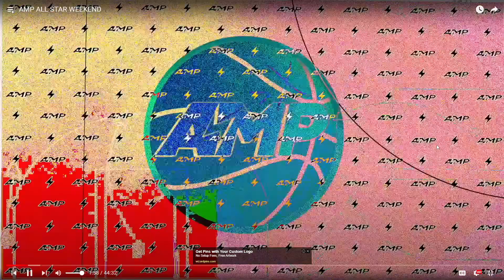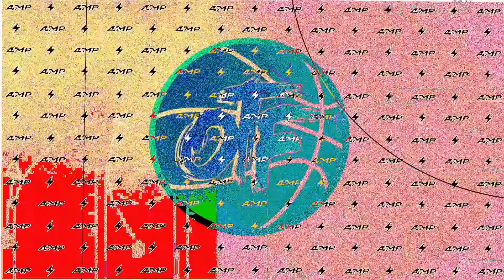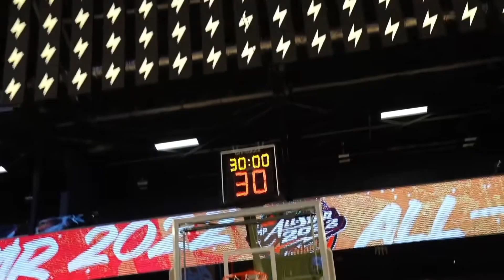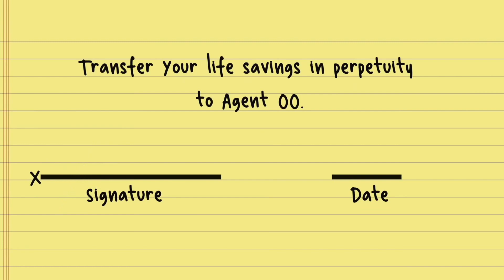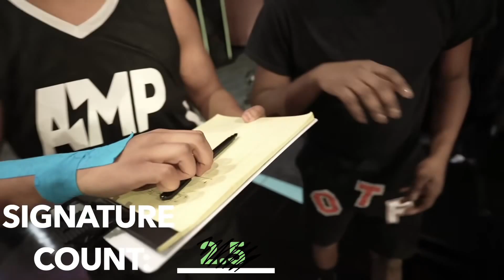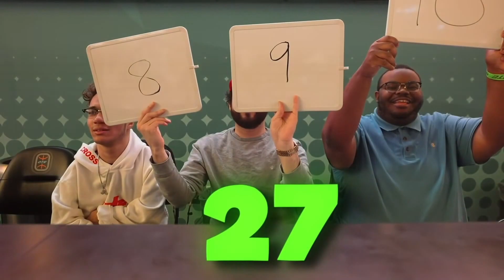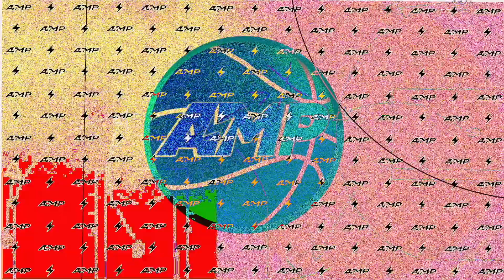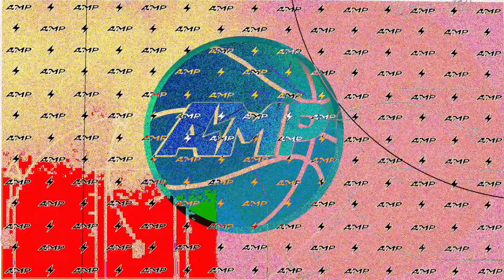OTF DIDN'T BRING REAL SHOOTERS OUT TO THEIR 5v5 WITH AMP